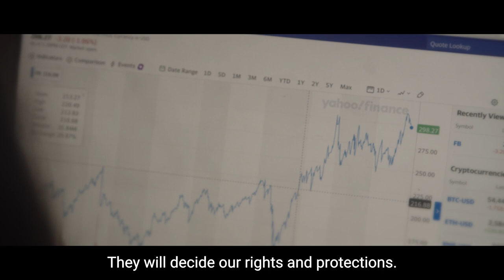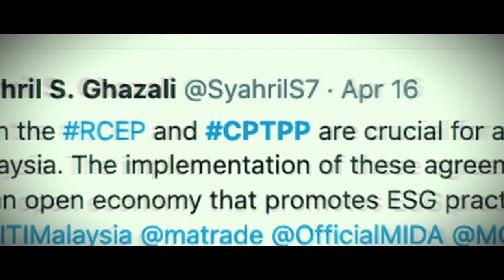Big Data is Big Money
The data agreement in the CPTPP involves corporations too. Big Tech could be in charge of our data privacy, standards and protections.